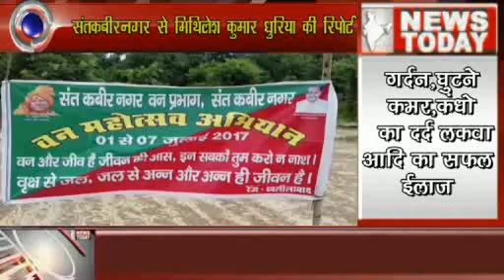वनमहोत्सव अभियान,संतकबीरनगर,locksmith,online schools,college classesNEWS TODAY NETWORK 2017